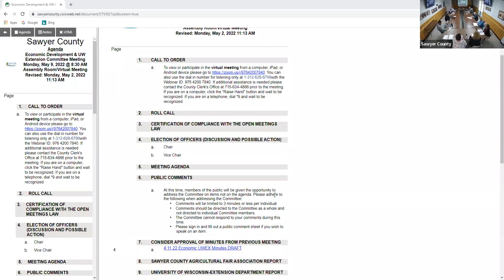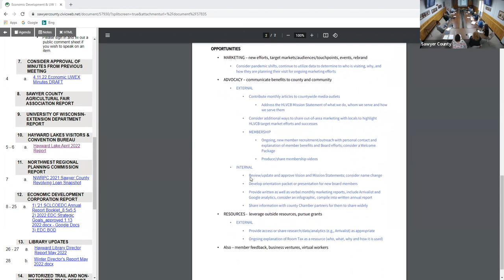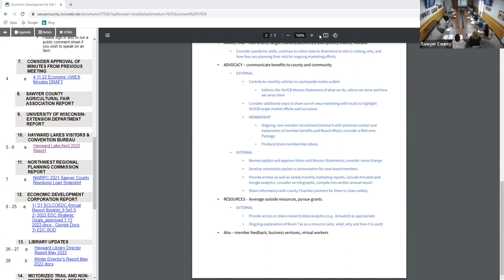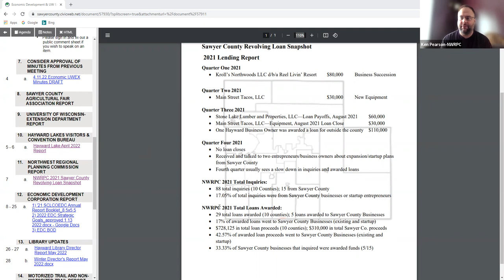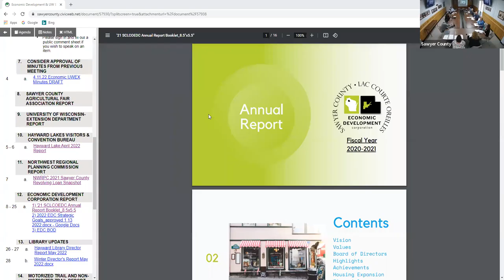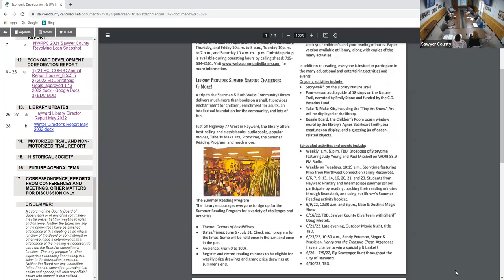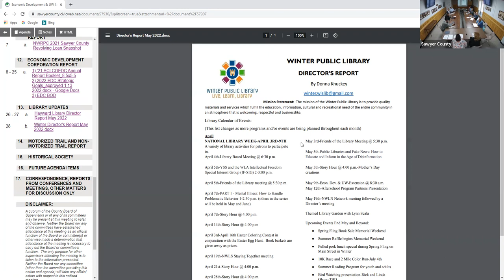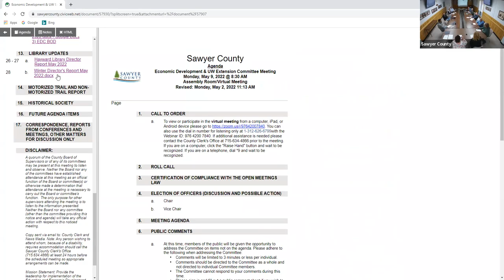Economic Development and UW Extension 2022 05 09